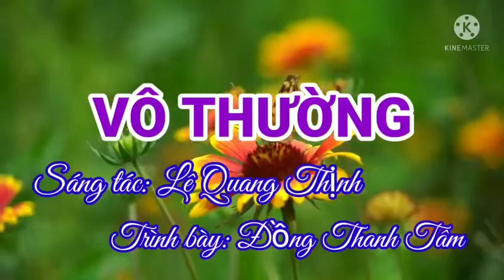VÔ THƯỜNG ll CA SĨ ĐỒNG THANH TÂM {HOÀNG TỬ BOLERO} ll LÊ QUANG THỊNH.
Giới thiệu ca khúc: Vô Thường [Hoa nào mà chẳng tàn phai. ]
Sáng tác: Lê Quang Thịnh
Trình bày: Ca sĩ Đồng Thanh Tâm
Link youtube của mình, mời các bạn ủng hộ mình nhé!
Thân mời gia đình mình nghe nhạc ủng hộ mình với ca sĩ Đồng Thanh Tâm nhé, cảm ơn!